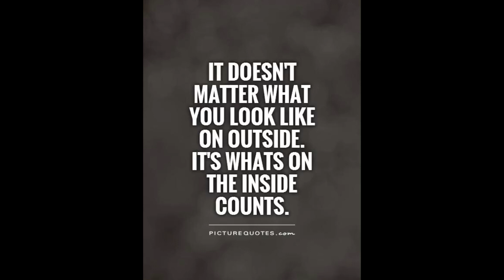147th Fashion Friday....Classy/Casual Look!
Here’s a beautiful classy look that’s not too dressy but classic for many events! Definitely try this look out and have fun with fashion. If your new to my channel please subscribe, ring the bell for notifications, share my channel so I can grow and help many others get their lives back and if you enjoyed this winter classy look please smash that like button!

Outfit & Accessories
Blouse. Charlotte Russe
Leggings. Target
Belt. Just
Bracelets. Charlotte Russe & Dollar General
Ring...Charming Charlie’s
Earrings. Burlington Coat Factory
Hair scrounge. Five Below
Makeup pallets...Cirica & Maybelline...CVS
Eye lashes...Diva...Dollar Tree
Lip color. LA colors...Clarity! Dollar Tree
Purse...Burlington Coat Factory
Boots...Deal Smart